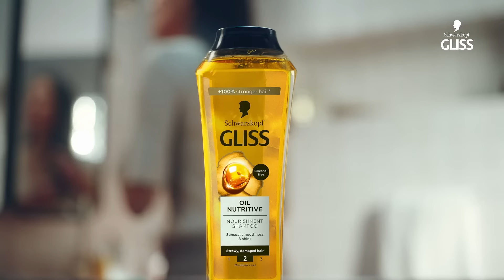ODABERI GLISS. UŽIVAJ U SVOJOJ KOSI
Neka tvoja kosa bude u centru pažnje svaki dan! Gliss jedinstvena i još kvalitetnija formula šampona za kosu donosi rješenje za svaku potrebu kose. Intenzivna obnova suhe i oštećene kose, hidratacija, neutralizacija žutih tonova, zaštita boje, obnavljanje ispucalih vrhova i sjaj. Za zdraviji i ljepši izgled kose odaberi šampon koja nježno čisti kosu i vlasište s 89% sastojaka prirodnog podrijetla. Gliss – ZA SVAKO MOJE JA!